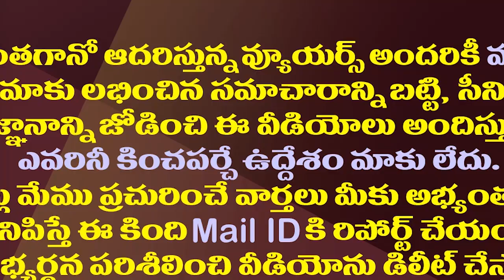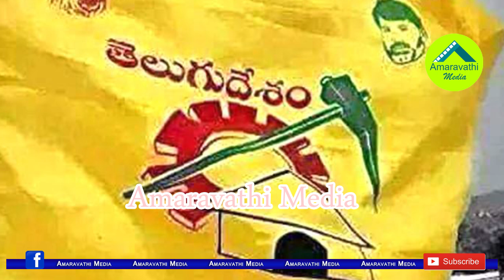జగన్ ఈ ఒక్క పనిచేస్తే ప్రతిపక్షాలకు తిప్పలే!| Pawan And Chandrababu's Wrong Strategy On Volunteers